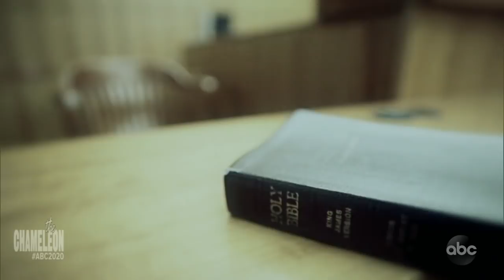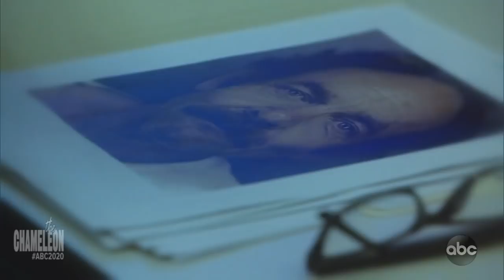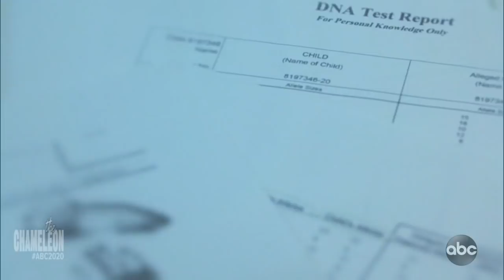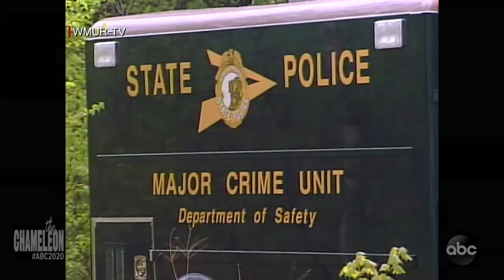The Chameleon | 20/20 | PART 5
Paternity test shows killer not biologically related to ‘Lisa’: Part 5

Kimball was sentenced to 15 years to life in prison for Jun's murder. Fmr. Det. Roxane Gruenheid said she was "determined" to find out the true identity of Lisa, whom Kimball claimed was his daughter.